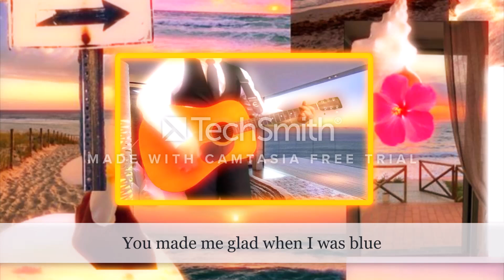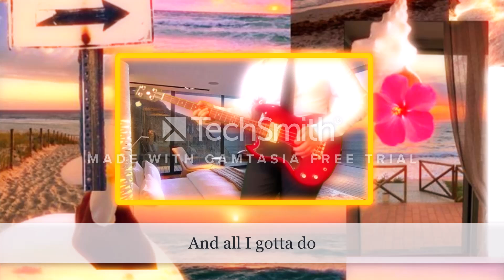Thank You Girl - The Beatles aesthetic karaoke cover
This is one of the Beatles early underrated tracks, the drumming and the vocals on this one was just insane.
I carefully learnt how to play the guitar parts of this song on Ably House's cover, but personally their interpretation of the guitar parts have lots of more notes that I can't hear properly, so I had to resort to listening to isolated tracks by myself. I recorded lead guitar and rhythm guitar all in one take. Bass line is pretty easy with some licks added into it, and during the harmonica parts at the start, middle, and the end, the bass was mostly muted picks. It makes the bass sound really percussive, with a touch of that bass-y goodness.
I was having quite a sad day since a majority of comments on my channel have suddenly disappeared. I explained that on my post but to summarise it here these comments are one of my main sources of positivity and they helped me grew my channel with all the great feedback, chats, support and lots of stuff.
@Luke_dude_9 Apparently, based of what happened at the paragraph above, you have a bit of explaining to do mate.
Next week is going to be full of exams so I am going to be really busy, but this cover is what I'm gonna give you guys for the week.
Apparently in the process of making this video, I spent more time looking for a background than recording the instrumental parts, and I spend hours but finally got the background with the aid of my friends. I combined two or more pictures to give it a dreamy yet aesthetic look. I think this is one of my best editing so far :)
Guitars, bass recorded by me and drums by Ryohei Kanayama.